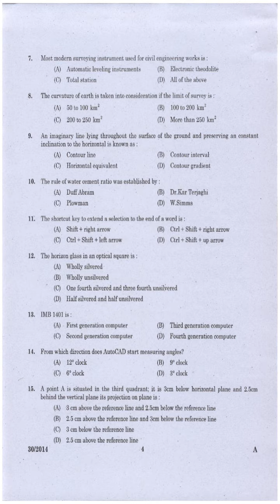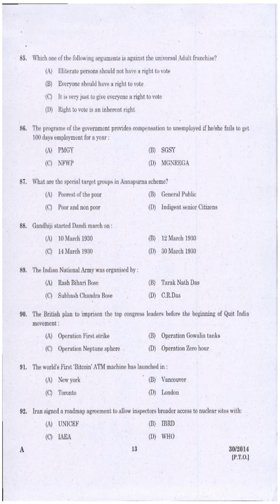Kerala PSC Question Paper DRAFTSMAN GR II | TOWN PLG SURVEYOR GR II 2014